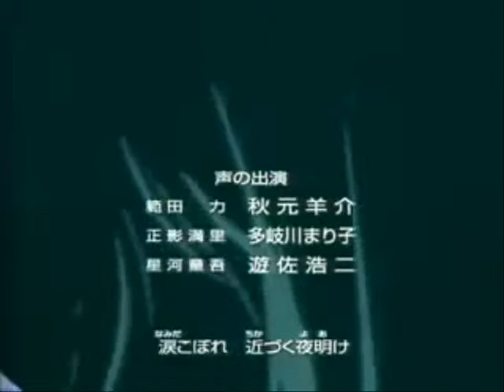A girl like Ran (Coshiva's old version)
A girl like me from Coshiva + Detective Conan from Gosho Aoyama.